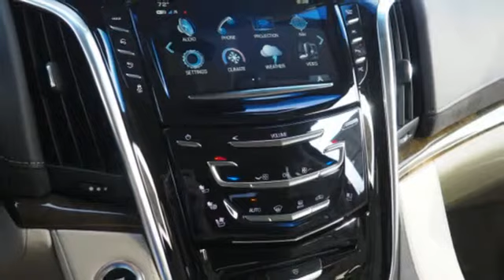New 2019 Cadillac Escalade Miami Fort Lauderdale, FL KR289830 - SOLD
Year: 2019
Make: Cadillac
Model: Escalade
Trim: Premium
Engine: 6.2l 8 Cylinder Fuel Injected
Transmission: 4WD Automatic
Color: Crystal White
Interior: Shale With Jet Black Accents
Stock #: KR289830
VIN: 1GYS4CKJ7KR289830

Address:
1240 North Federal Highway